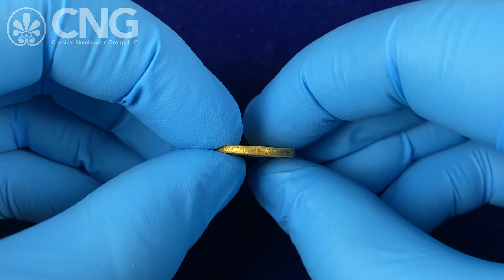Triton XXVII, Lot 1138